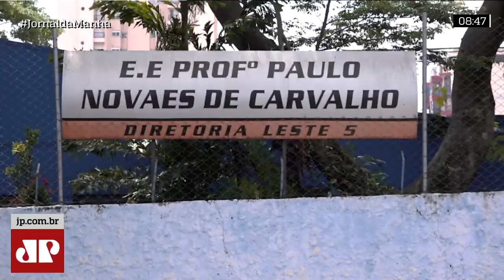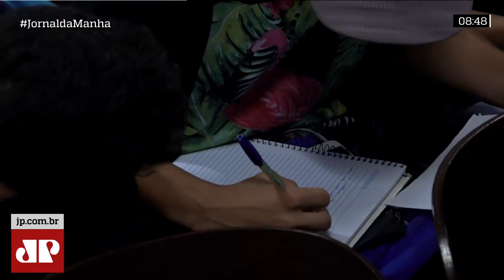Jovem Pan e Sabesp promovem mais uma edição do 'Aulão' pré-Enem